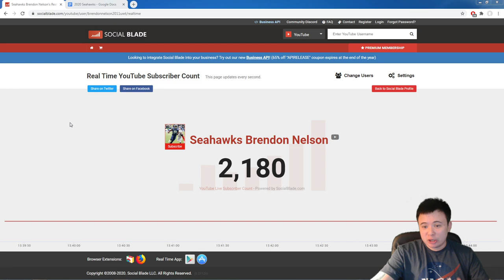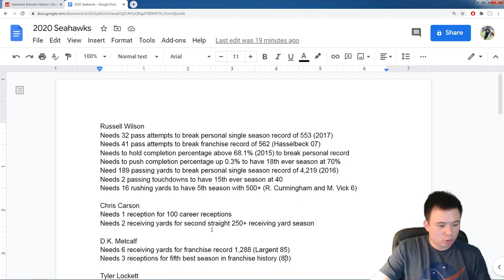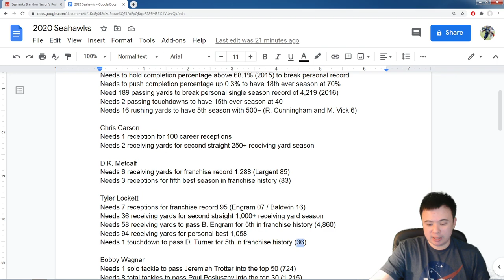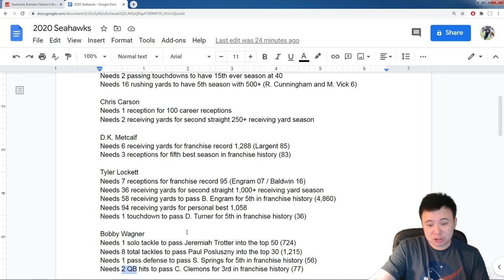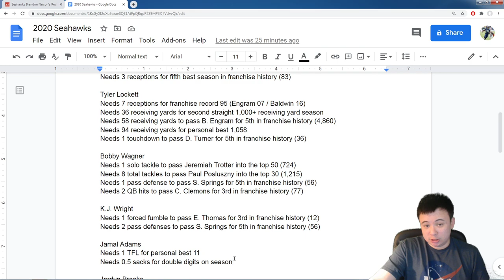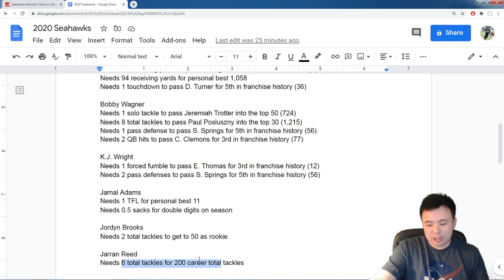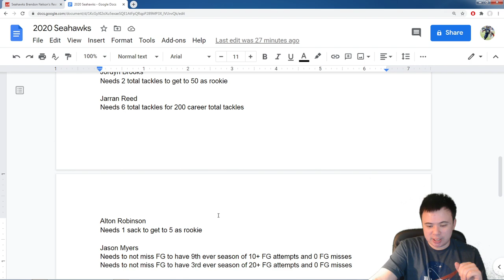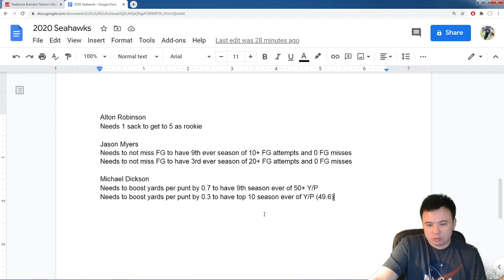Something to root for in week 17: Some potential milestones for Seahawks players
They say stats are for loser. I prefer to say that stats are for winners, AFTER you win. And after a divsion-clinching win yesterday that leaves us with a potentially no-stakes game against the 49ers to finish up, let's dive into some statistical milestones that Seahawks players can reach next week going into the playoffs.

Special thank you to elite channel members:
Y2Kha, Brandon Mikel, Rip, Scott Todd, Hasher 4MVP, vgktigers75, John Harper, Salacious Crumb